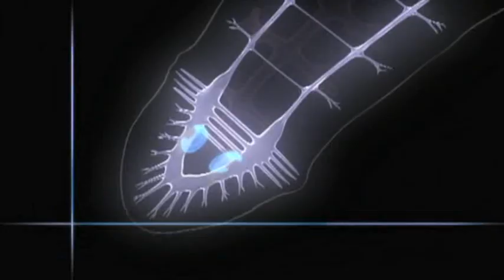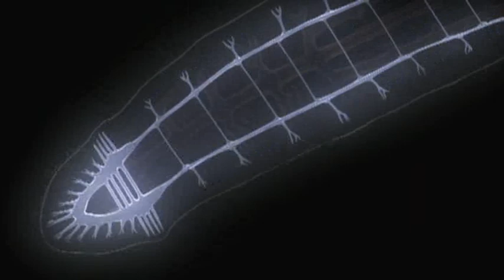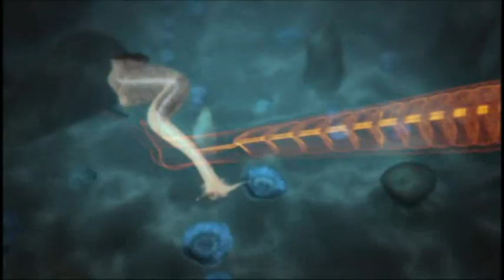Origin And Evolution Of Life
... From Big Bang To Man (Chapter 3): Origin (Abiogenesis) And Evolution Of Life.

FROM BIG BANG TO MAN:

This is the story of the universe and our place within it. And if that's not enough, we will describe how every atom in existence today came into beeing, how galaxies formed, how our own solar system began. We will trace the progress of life on Earth from its humble beginnings to the emergence of mitochondrial Eve. And from Eve until now, we will follow the progress as humankind spread around the globe.

The Cassiopeia Project - making science simple!